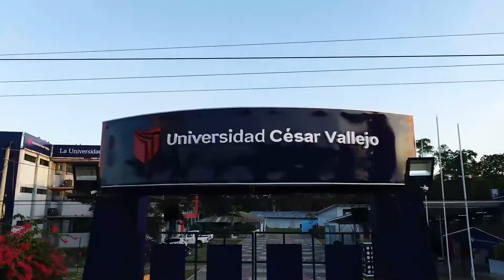Titulares Tarapoto Lunes 22 de Agosto del 2022